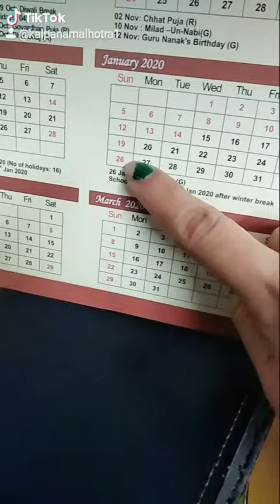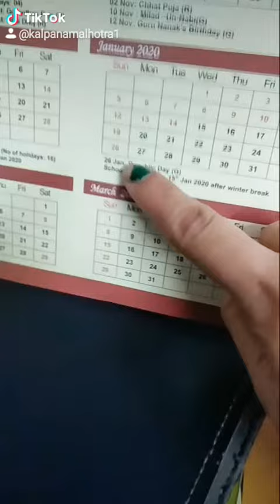January 22, 2020